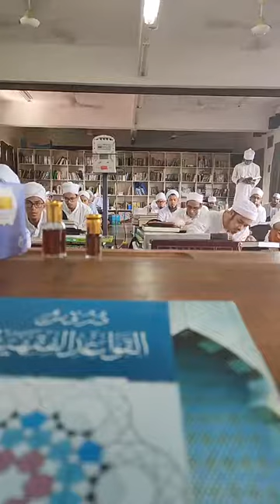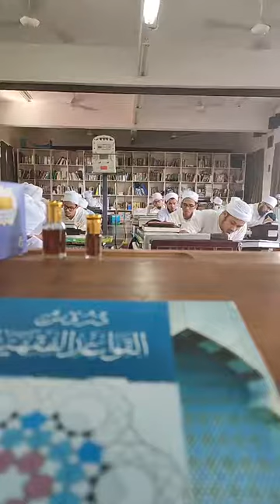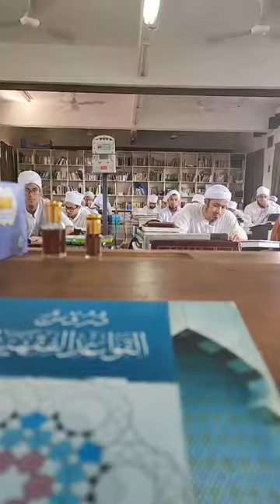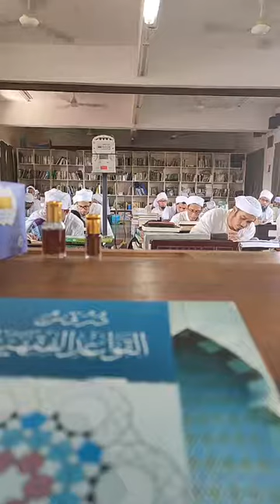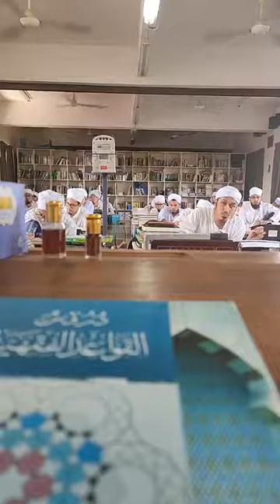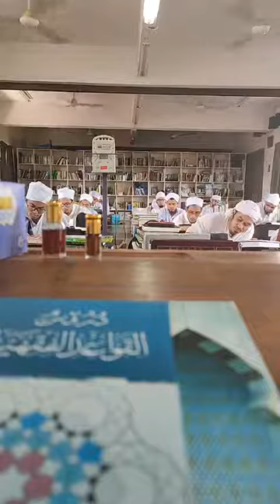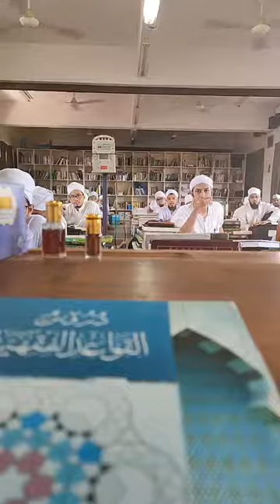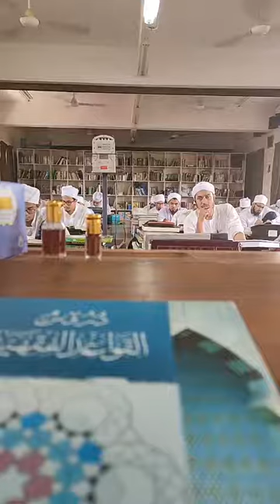1.4(Mukaddimah) Kanzur Roghibin ; Maulana Ahmad Lutfi.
Syarah Mukaddimah.

Pengajian Kitab Kanzur Roghibin.
Syarah Kitab Minhaj At Tholibin.
Karya Sheikh Al Mahalli.

Oleh Maulana Ahmad Lutfi.